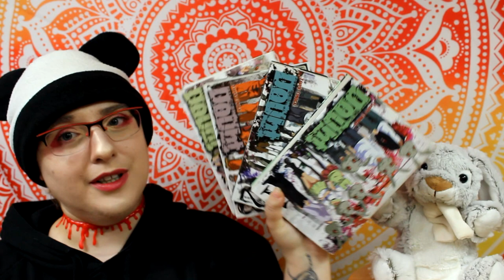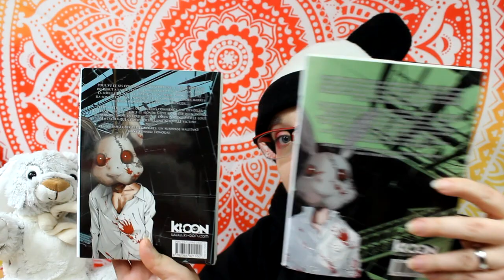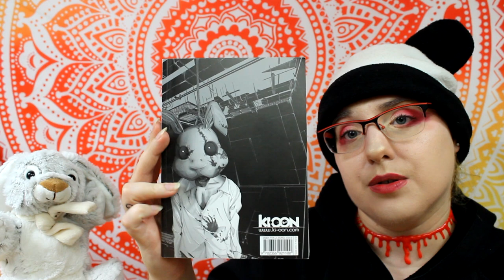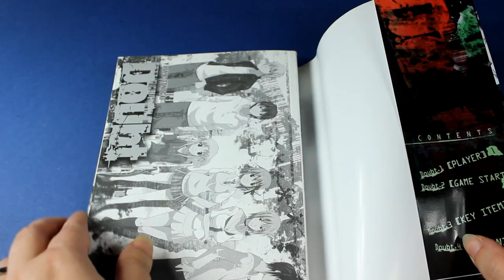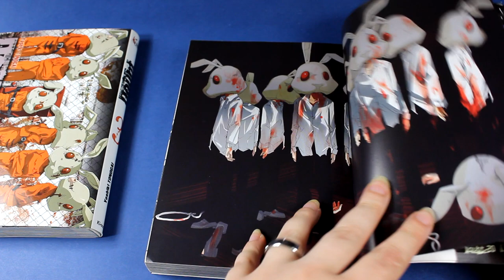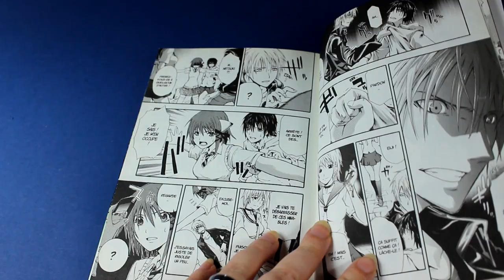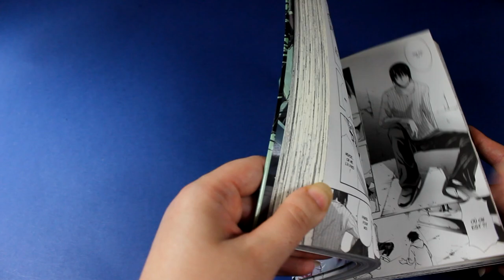[Critique manga] Doubt (seinen//ki-oon)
Résumé
Rabbit Doubt fait fureur au Japon : dans ce jeu sur téléphone portable, des lapins doivent débusquer le loup qui se cache parmi eux. Quant au loup, il doit utiliser tous les subterfuges possibles pour semer la confusion dans le groupe et éliminer un par un tous ses adversaires…
Mais pour cinq fans du jeu, Rabbit Doubt ne tarde pas à virer au cauchemar : ils se réveillent enfermés dans un bâtiment désaffecté avec, à leurs côtés, le corps d’une camarade assassinée. Tatoué sur la peau des adolescents, un mystérieux code-barres qui leur permet à chacun d’ouvrir une porte différente semble être leur seul espoir de salut.
Pas de doute : un loup se cache bien parmi eux, et il leur faudra le démasquer avant d’être dévorés…